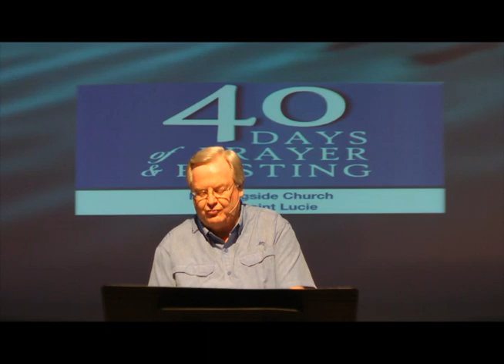40 Days of Prayer & Fasting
3/24/2020 Pastor Tom Crawford Worship and Message.